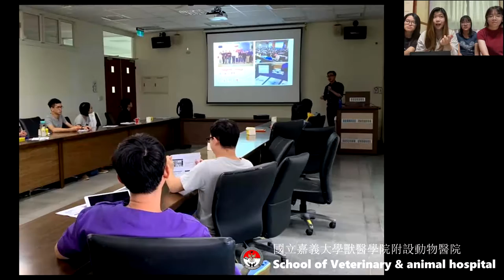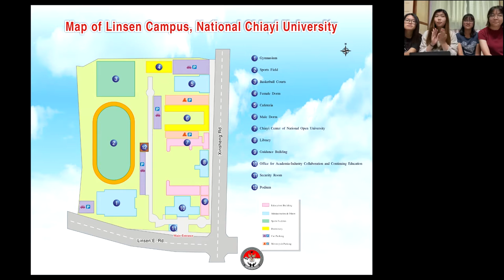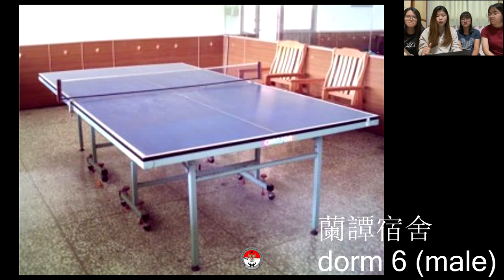National Chiayi University - NCYU 國立嘉義大學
Halo Sobat PERPITA!
National Chiayi University mempersembahkan sebuah video untuk kalian semua. Video ini dibuat oleh ISA(Indonesian Student Association) di universitas tersebut, untuk kalian yang tertarik melanjutkan studi di Taiwan go check this out!
Bagi yang masih penasaran atau pertanyaan, kalian boleh menghubungi PERPITA melalui:
LINE: @perpita
Salam PERPITA
SKUY (Solidarity is the Key to Unite Y’all)